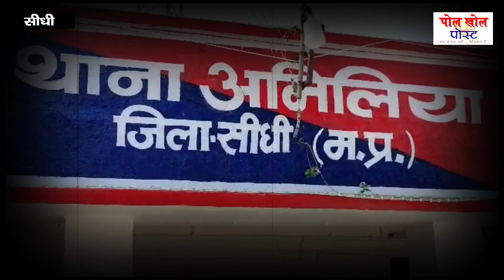अमिलिया_नगर_निरीक्षक_ने_संभाला_पदभार_ग्रहण_मीडिया_से_चर्चा_क_दौरान_कहा POLKHOLPOST